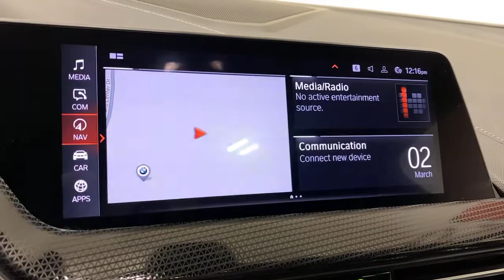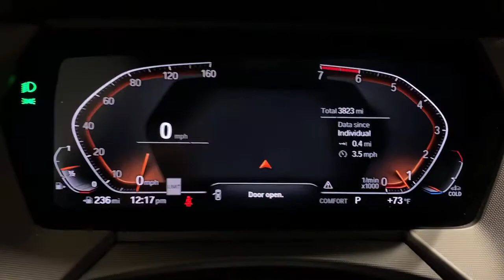2020 BMW 2 Series Ontario, Riverside, Anaheim, Pasadena, Los Angeles, CA 30757SL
2020 BMW 2 Series 228i xDrive Gran Coupe - Stock#: 30757SL - VIN#: WBA73AK01L7G04662

LEASE THIS 2020 BMW FOR ONLY $328 A MONTH PLUS TAX. LEASE IS BASED ON 36 MONTHS, 7500 MILES A YEAR, $3888 TOTAL DUE AT SIGNING AND ON APPROVED CREDIT. INCLUDES ALL CUSTOMER CASH CREDITS. WE HAVE A HUGE SELECTION OF LOW MILES VEHICLES TO CHOOSE FROM.